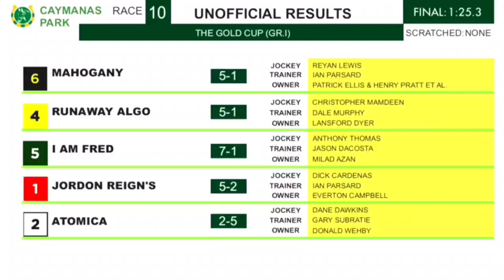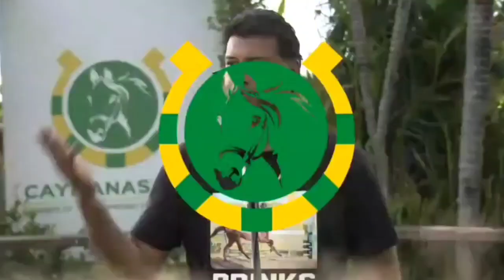THE GOLD CUP (G.1) OCT. 22, 2022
The Gold Cup proved who's the best horse in the island